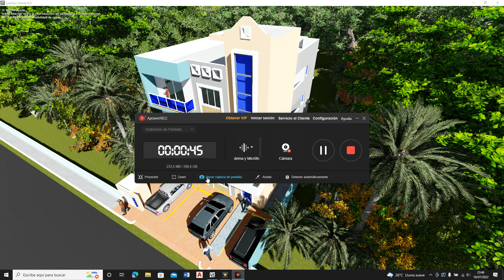EDIFICIO DE 4 NIVELES